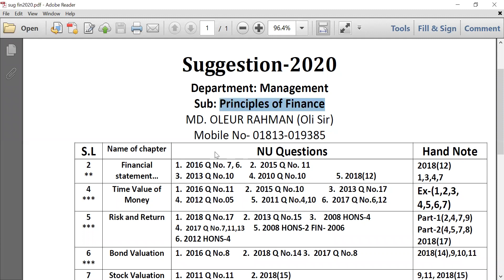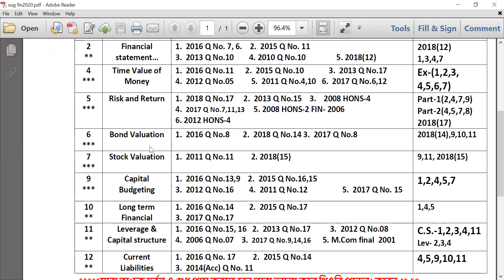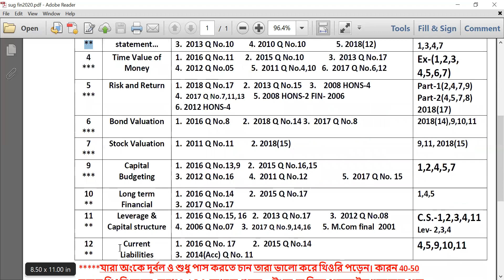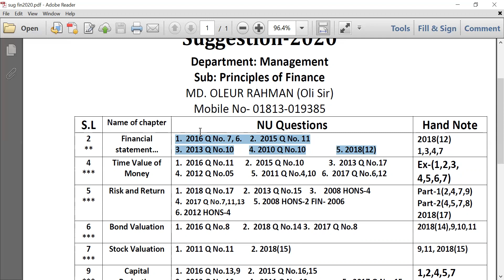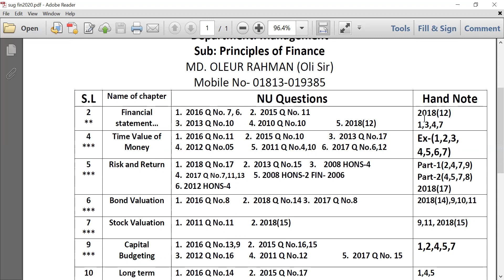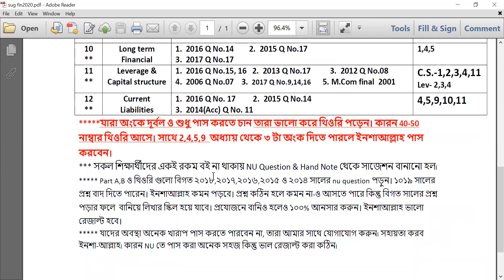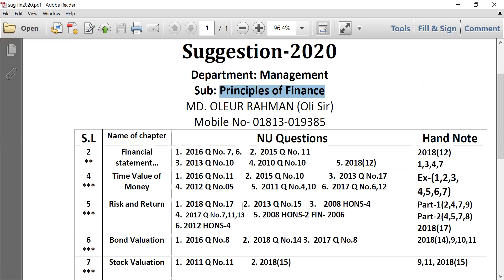Principle of Finance ( Final Suggestion) (Management 2nd year)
আমার ইউটিউব চ্যানেল  & পাবলিক গ্রুপে গুরুত্বপূর্ণ কিছু ক্লাস ফ্রি করানো হয়।

 কিন্তু নিয়মিত জুম/ লাইভ ক্লাস করতে স্বল্প ফি দিয়ে প্রাইভেট গ্রুপের জয়েন করতে পারেন।

লাইভ/জুম ক্লাস এর সুবিধাঃ

১) ক্লাসের ভিডিও গুলো সেইভ থাকে। যেকোনো সময় দেখা যাবে।

২) মাত্র ৫/৬ টি অংক এর মাধ্যমে  অধ্যায়ের সব নিয়ম শেখানো হয়। ফলে শিক্ষার্থীরা একা একাই অধ্যায়ের সব অংক করতে পারে।

৩) শিক্ষার্থীদের সমস্যা নিয়ে সলভ ক্লাস এর ব্যাবস্থা আছে।

৪) প্রাইভেট গ্রুপের লেকচার শিটের pdf & photo আছে। সাথে অধ্যায়ের সব অংক এর ভিডিও ধারাবাহিক ভাবে সাজানো থাকে।

বিস্তারিত জানতে আমার id তে যোগাযোগ করুন। অথবা কল দিতে পারেন